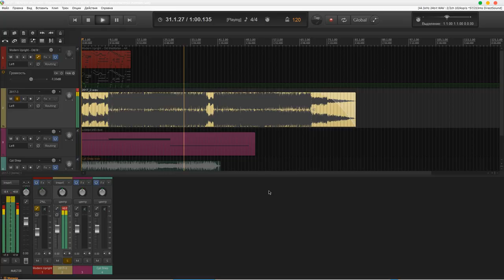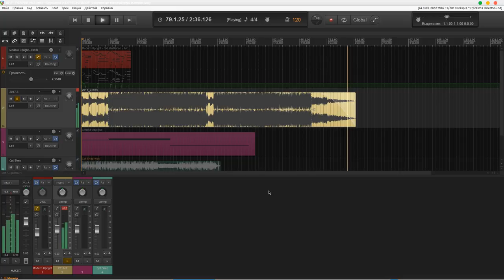To the bottom.